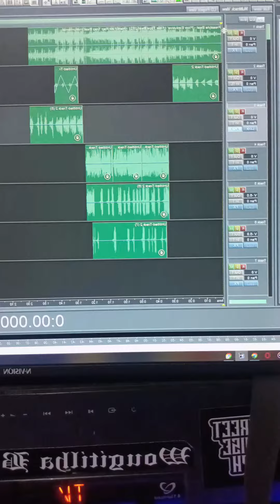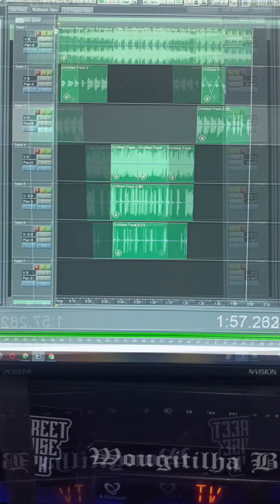DEMONYONG FREEVERSE | (prob by. @darkside8461 )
WRITTEN BY - VATO
MIX & MASTERED BY - BIG HOMIES PRODUCTION
BEAT FROM - @darkside8461

I do not own the beat of this audio.

Vato